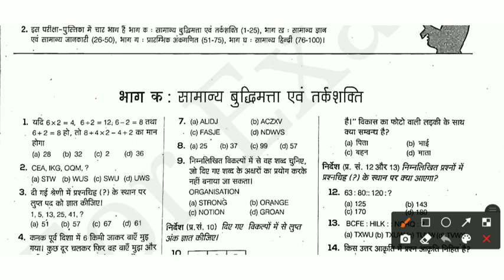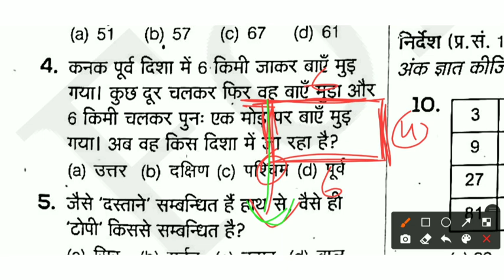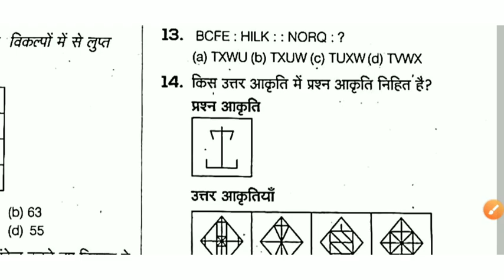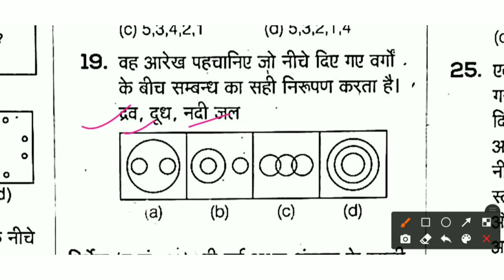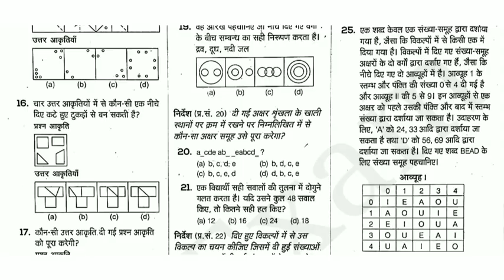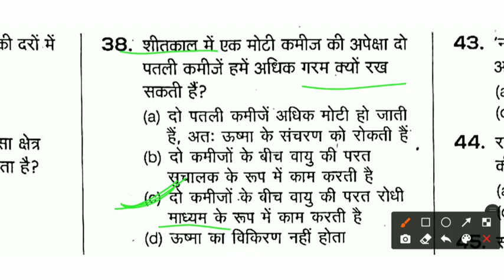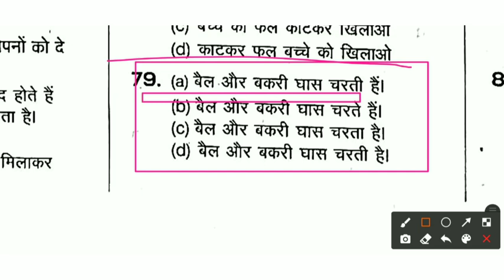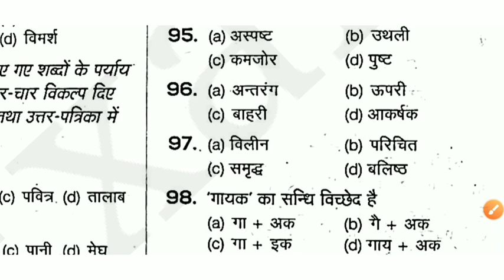_ssc gd exam 2021 | set practice 11 | Arihant Book ssc gd | 15 प्रैक्टिस सेट के साथ 💪